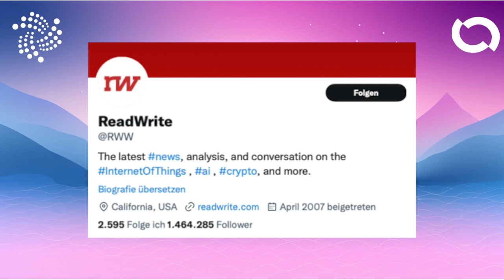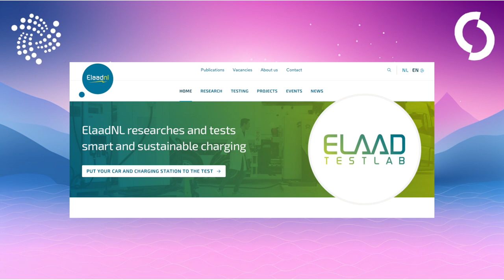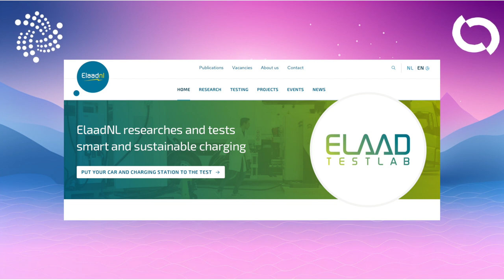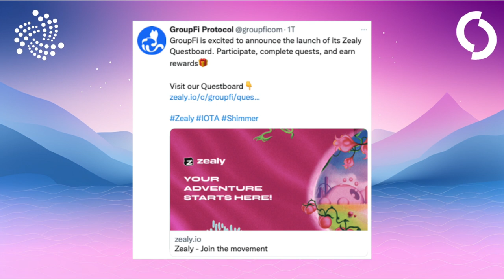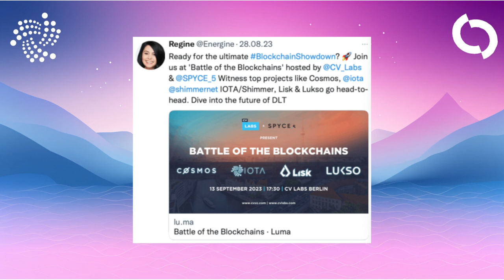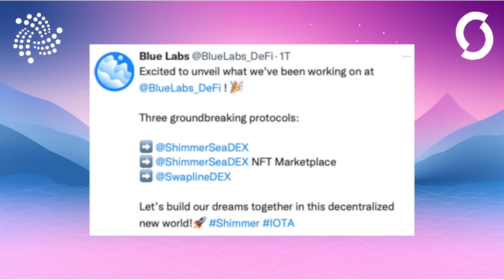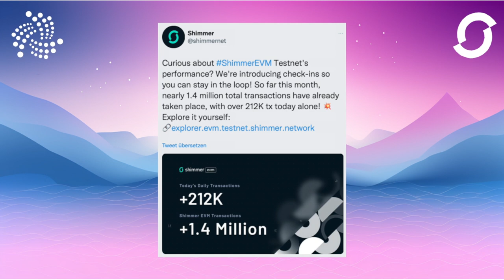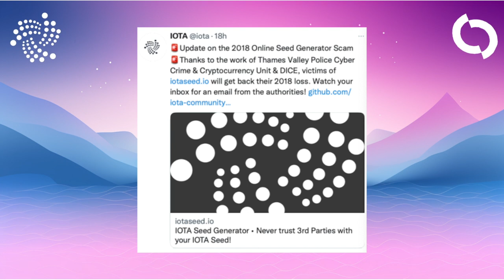Relazione sui progressi di Shimmer EVM: Cosa c'è di nuovo per Shimmer e nuovi progetti!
La mia scelta per le azioni/ETF.
Esplora il frenetico mondo delle criptovalute con un focus su iota e shimmer in questo video. Scoprite il rivoluzionario evm Shimmer e il suo recente stress test, che ha raggiunto la ragguardevole cifra di 700 transazioni al secondo, con un costo potenziale di 250.000 dollari all'ora. Scoprite da Alejandro Elustondo, Senior Blockchain Engineer di Nakama Labs, il suo viaggio nel mondo di Web3. Scoprite le menzioni di IOTA in pubblicazioni influenti, come "Read Write" e il rapporto della Banca Centrale Europea sui micropagamenti. Rimanete aggiornati su innovazioni come GroupFi, un protocollo sociale di gruppo, e sull'evento "Battle of the Blockchains" a Berlino. Questo script fornisce una panoramica completa sugli ultimi sviluppi delle criptovalute.
Questa non è una raccomandazione di acquisto o un consiglio di investimento. Il valore aggiunto per voi viene sempre prima delle commissioni! Non dovrete sostenere alcun costo aggiuntivo. Collego solo prodotti che uso io stessa o che consiglierei ai miei amici e familiari.